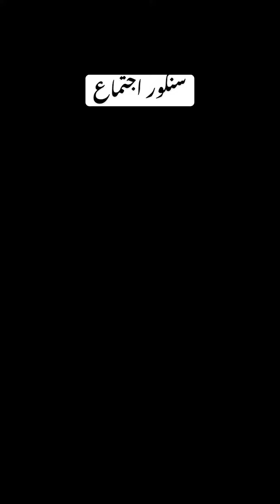سنگور اجتماع ۲۰۲۲ ماشاءاللہ❤️